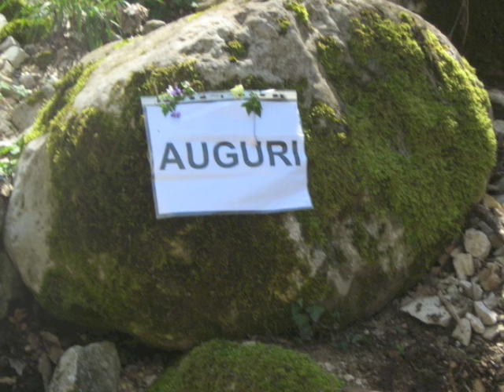Cavalcata dei Duchi Spoleto - Enduro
Ancora un appuntamento in off nella verde Umbria